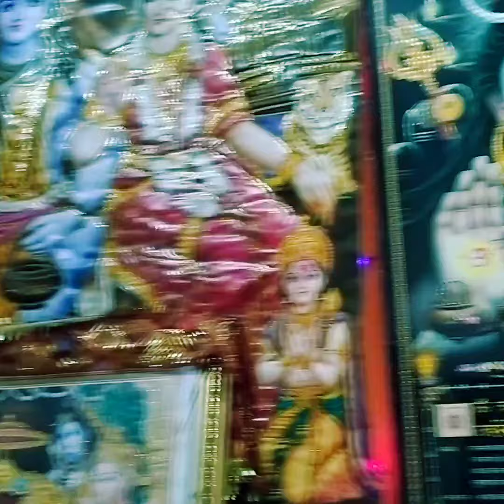नवरात्र का पहला दिन||तैयारी शुरू माता के स्वागत की||जय माता दी 🙏 अपनी कृपा बनाए रखना मांJaiMataDi🙏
.meri video kaisi lgti hai comment me btaye😍